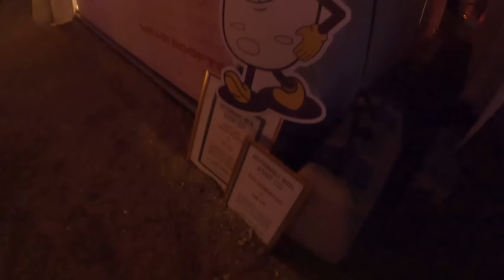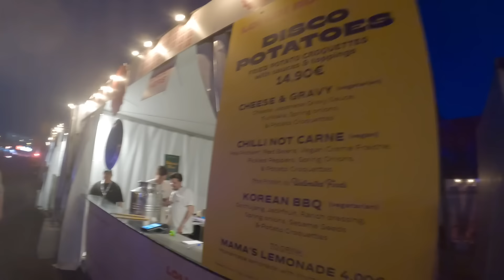NAHULI ANG PANGYAYARI😱/FILIPINO FAMILY LIVING IN FINLAND/AZELKENG